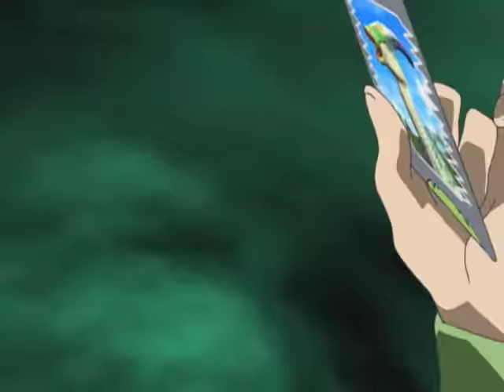Coliseum Clash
Dinosaurs and Gladiators battle in Rome's ancient Coliseum.